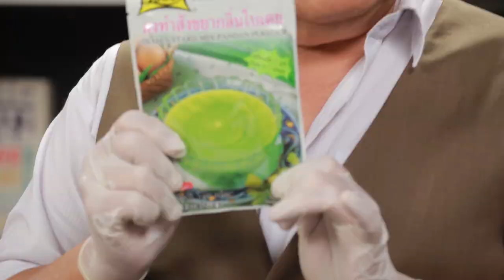ข้าวเหนียวมะม่วงเรนโบว์ l Cooking Guru l EP.185